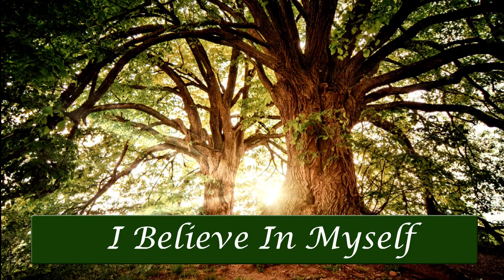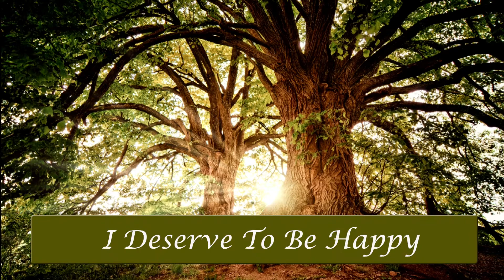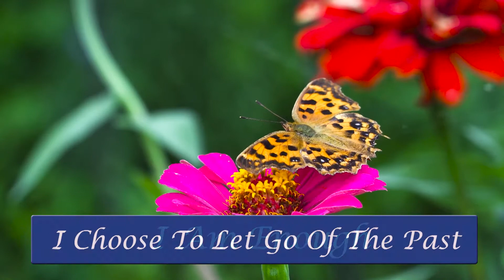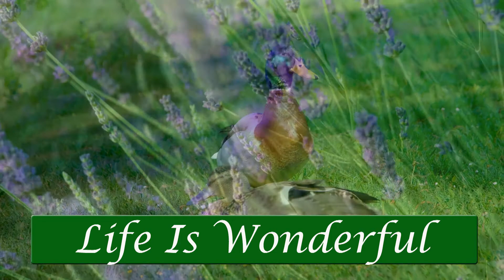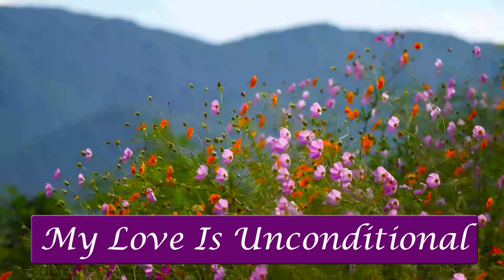MORNING AFFIRMATIONS FOR POSITIVE ENERGY / UPLIFTING / RAISE YOUR VIBRATION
These Affirmations will help you to have a Positively Wonderful Day. Watch every morning for the best results.